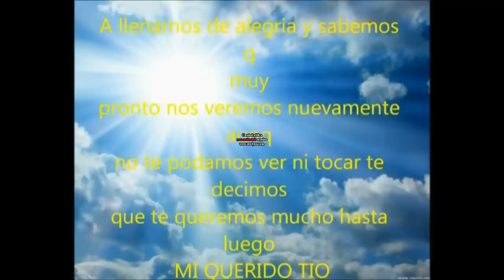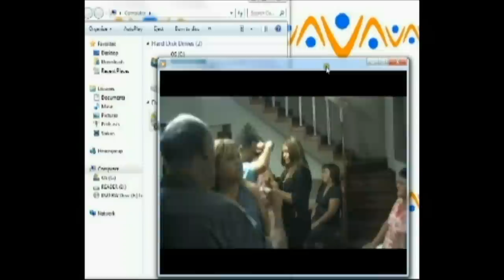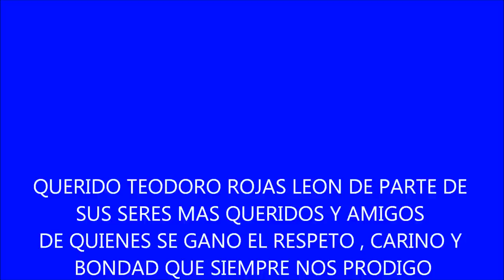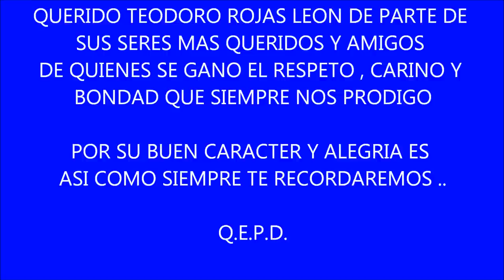TEODORO ROJAS LEON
QUERIDO TIO TEODORO ROJAS LEON ESTE VIDEO LO EDITE CON MUCHO CARINO TIO SIEMPRE ESTARAS EN NUESTROS RECUERDOS Y CORAZONES